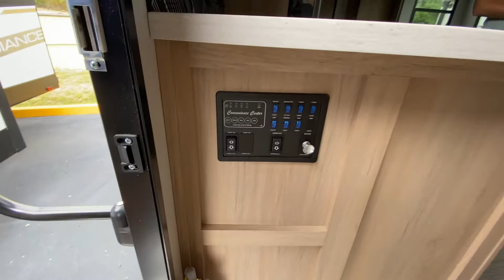RADIANCE 28QD A little tough for the tall man. Bathroom || Flooring || Bedroom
Today we looked at the Radiance 28QD. Some very cool things and some not so cool things. (For the tall people in the world)
This RV was at Sun Camper RV in Ft Pierce Fl.  :)

It really helps us out a ton with YouTube :)

*Lighting we use to shoot video in our RV:
Back Drop Light
Key/Side/Rim Light